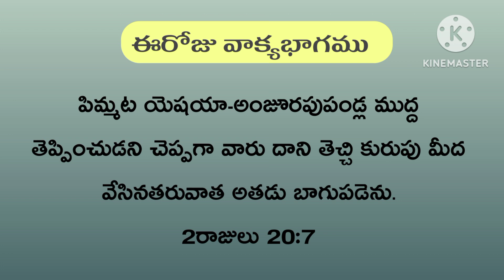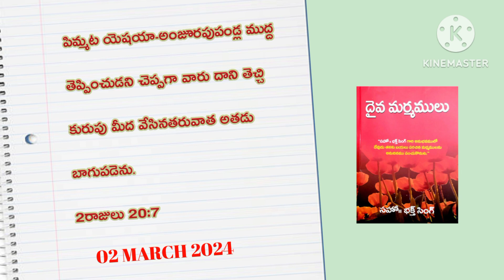DIVINE MYSTERIES దైవ మర్మములు || 02 MARCH 2024